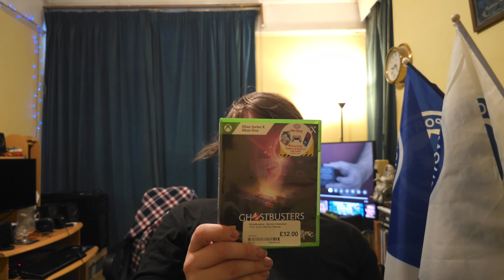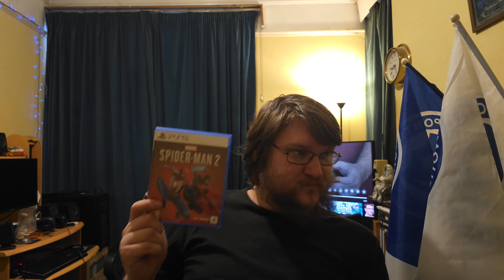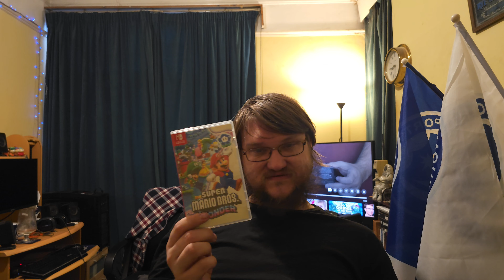TFAC: Board-ness expunged by various gaming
Enjoy and take care guys :)!